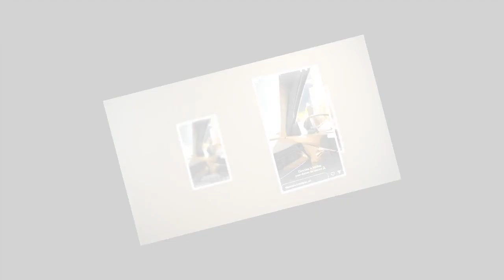Séisme au Maroc « tétanisée », Mélanie ORL fond en larmes en racontant le drame